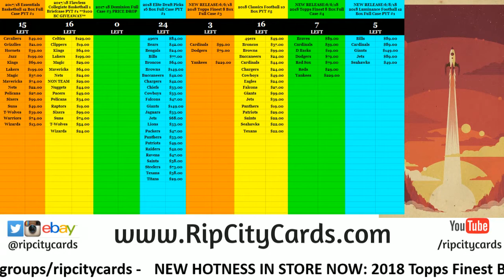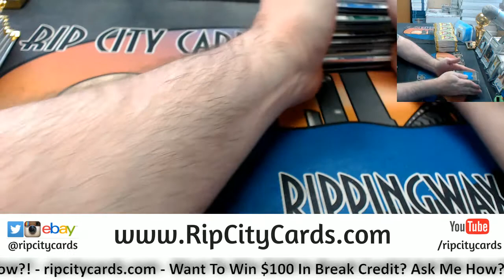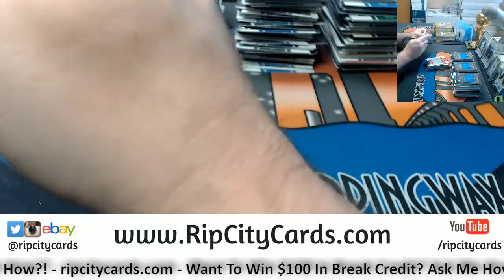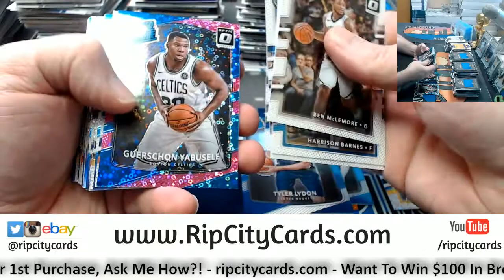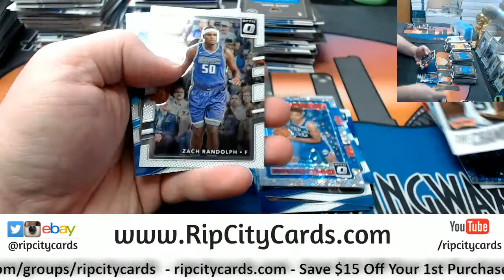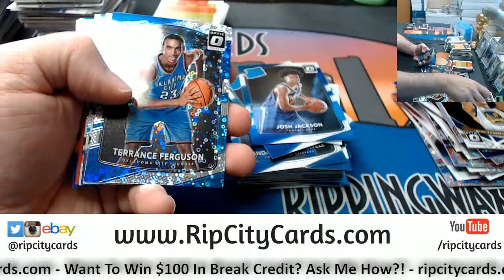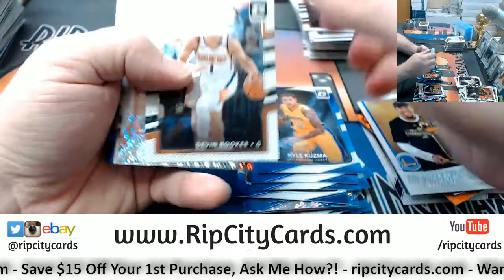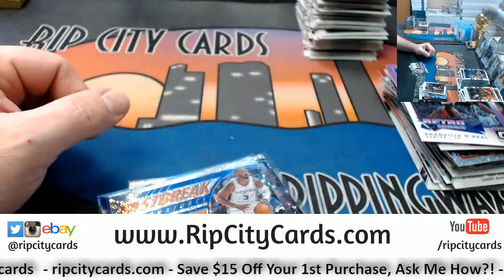2017 18 Donruss Optic Fast Break 5 Box #16 EBAY